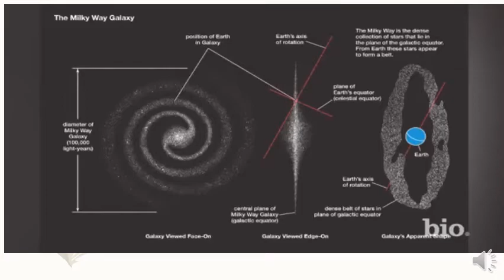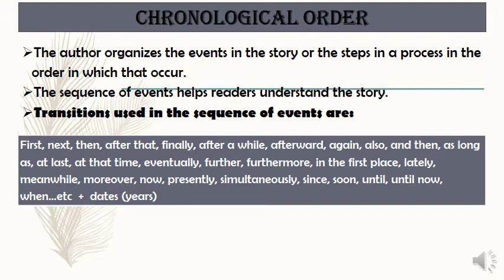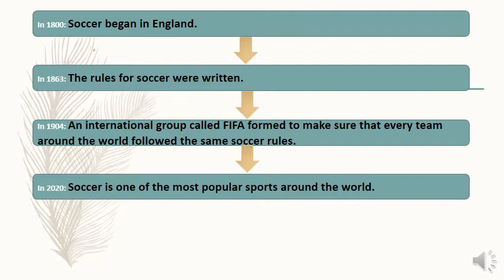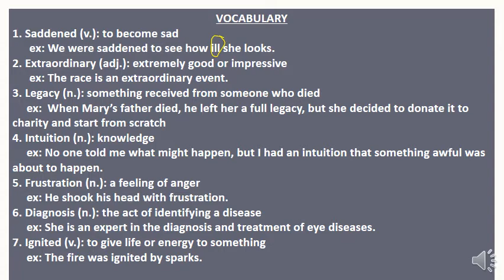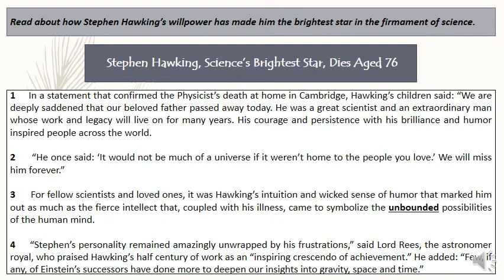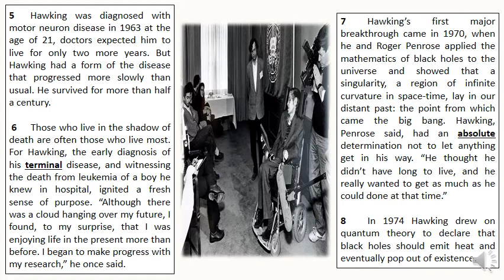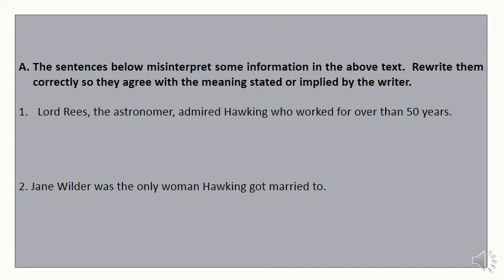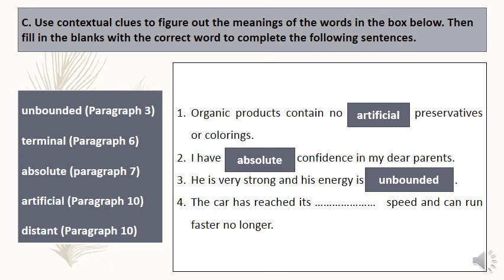Lecture-- Week 24